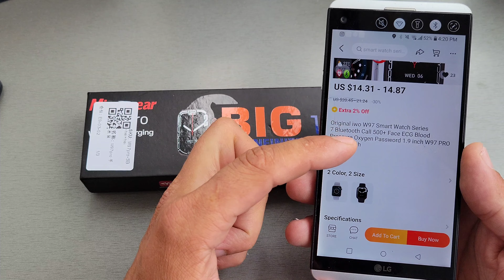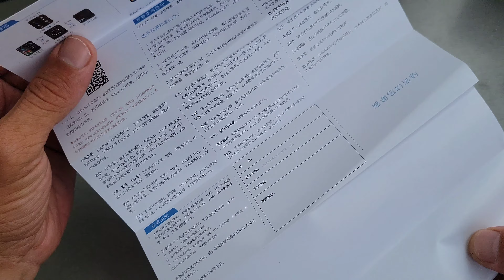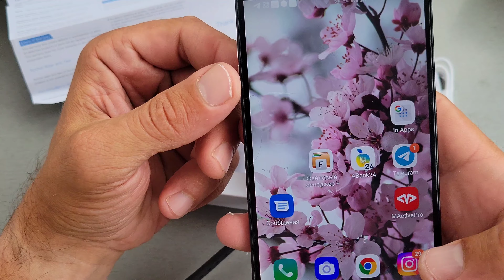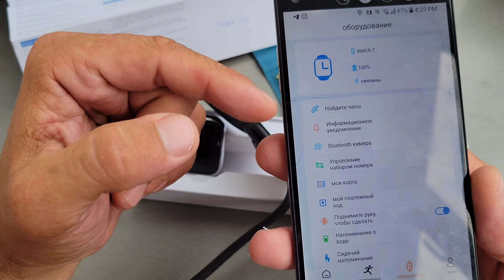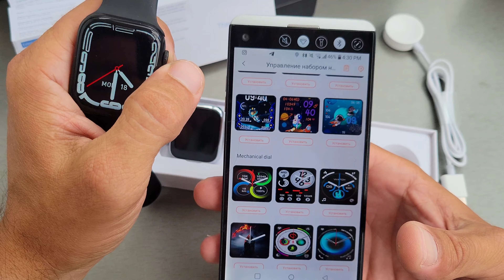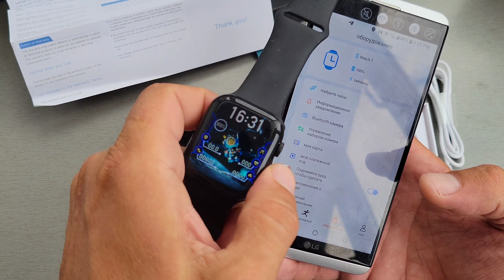IWO W97 Pro Розпаковка та швидка перевірка)